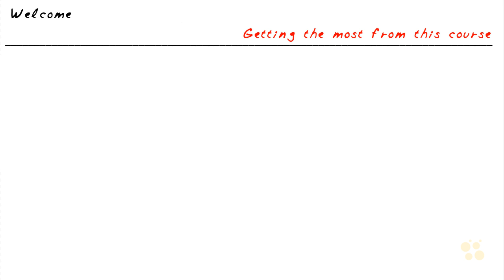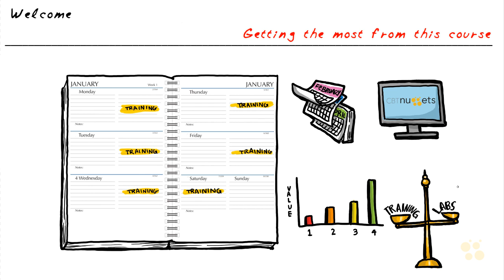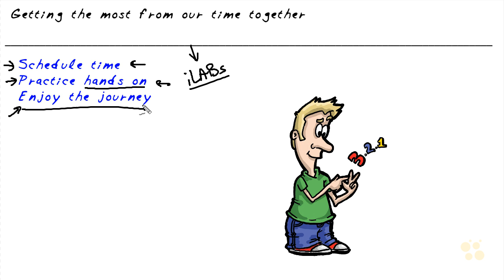Welcome to EC Council Certified Ethical Hacker v9.0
In this video, Keith Barker covers how you can best make use of his EC Council Certified Ethical Hacker v9.0 course. He talks about how you need to do more than just passively watch videos. He also explains that, by scheduling your time, getting hands-on practice and enjoying the journey, you can succeed.

After watching this video, you will know how to properly make use of Keith’s ethical hacking course. He describes how, when people try to passively absorb training material, they often fail to get anywhere. He goes on to describe a much better way of learning.

First, you should mark out time in your schedule to study and publicly declare your intention to achieve your goals of taking the course. You should also practice through the creation of a virtual lab, and he details what options you have in this regard.

Finally, he describes the benefits of trying to enjoy the educational journey that you are on.